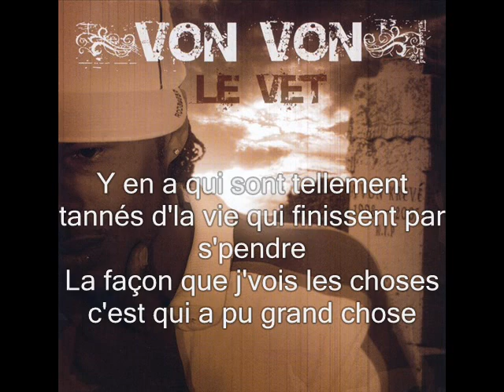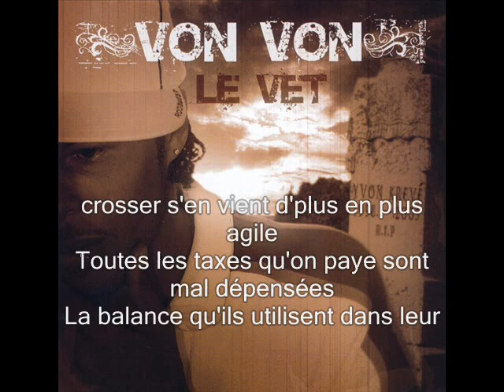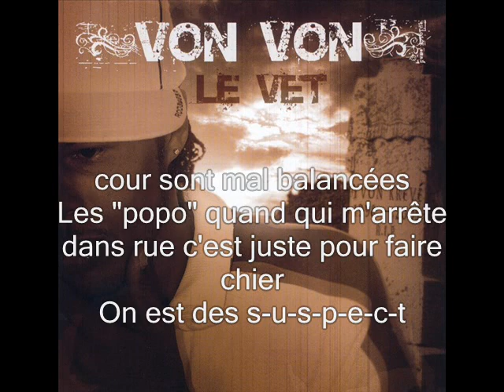Yvon Krevé-Un Mon De Fou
Montage Réaliser Par xXDj-NimzXx Sur La Toune Un Monde De Fou De Yvon Krevé Fak Laisser Vo Comz PCE Vive Le Quebec:P